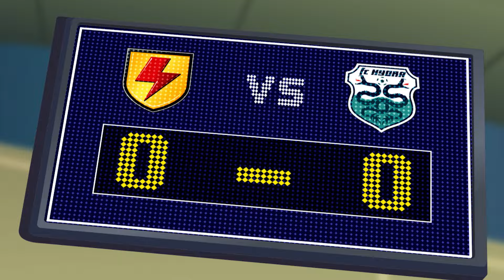Season 1, Episode 10 - No El' in Team | SupaStrikas Soccer kids cartoons